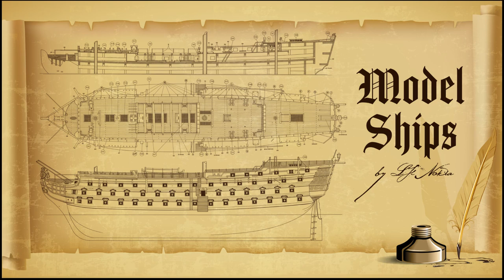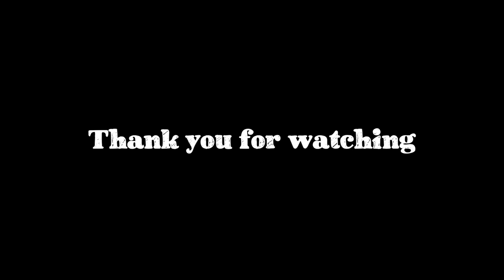Santisima Trinidad - Part 2 - Deck Planking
Second part of the Santisima Trinidad build, in this video we cover planking the decks

Please note that the method to simulate caulking on this video, was chosen to prevent interactions with the substances that will be used to weather the wood on the decks. Oil paint is not exactly the 1st choice for imitating caulking, and it has to be applied very thick to not "bleed" into the plank, wich cause it to take a very long time to dry properly.